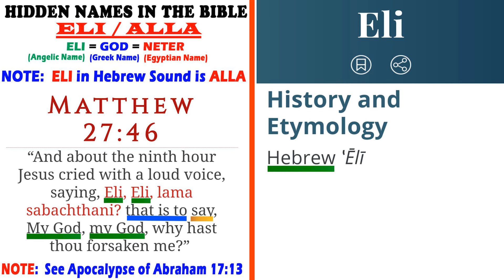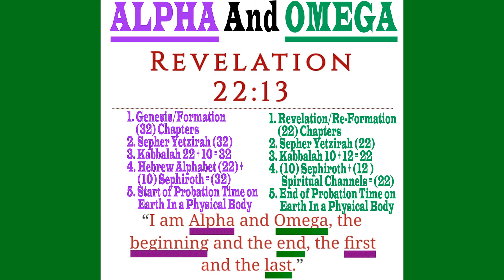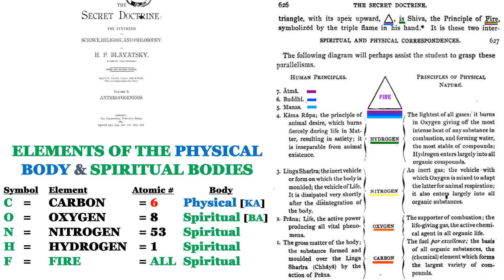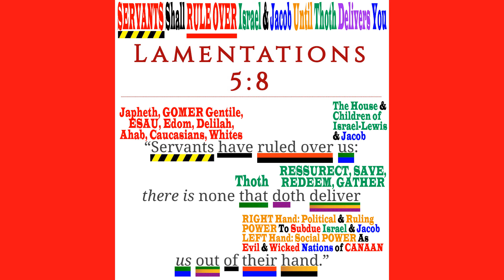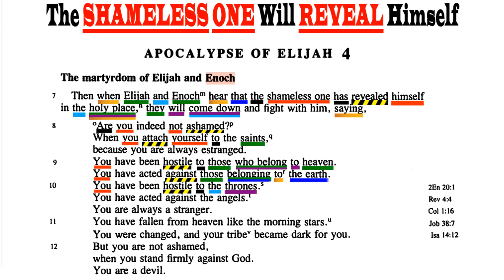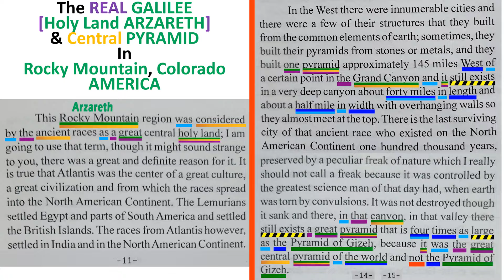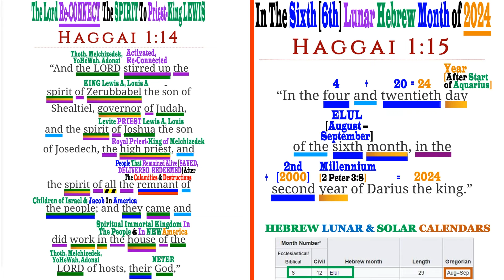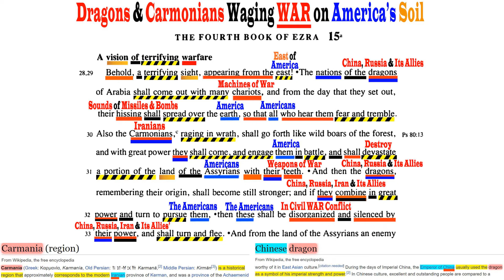2024-2025 Thoth YEAR Has COME To ARISE BLACK Priest-King LEWIS, Levite, Judah, Israel & Jacob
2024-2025 Thoth YEAR Has COME To ARISE BLACK Priest-King LEWIS, Levite, Judah, Israel & Jacob - Part 1

RECOMMENDED & SUGGESTED READING: "Guidebook for the gods: The Cause of Your Negative Thoughts & Emotions - Edition 6" By Neophytedag

RECOMMENDED & SUGGESTED READING: "The Anti-Christ" By Dr. George W. Carey

The LINK To Information About The FOOD For ADAM KADMON, Christ ZOHAR, Christ GEMATRIA, LEVITE, JUDAH, The Children of ISRAEL-LEWIS